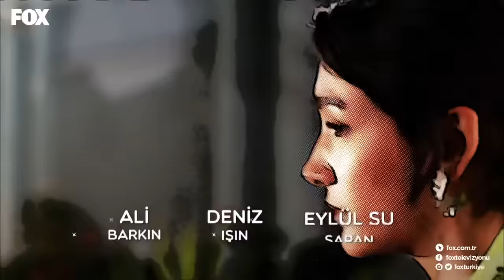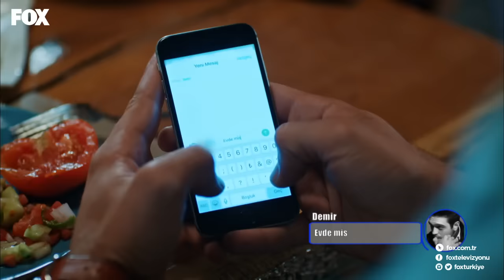Her Yerde Sen 11. Bölüm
Demir’le Selin aşkın yolunu bulmuşken çok geçmeden ilk sınavları ile karşılaşırlar. Şirketteki aşk yasağı Demir’i prensipleri ve duyguları arasında bir seçim yapmaya zorlar. Demir karar vermeye çalışırken, Selin ilişkilerinin geleceği konusunda umutla endişe arasında gidip gelmektedir. Alara ise Demir’i Selin’den uzaklaştırmak için son bir hamle yapar ve planladığı küçük oyunla bilmeden daha büyük çarkları harekete geçirir.

Her Yerde Sen yeni bölümüyle Cuma 20.00'de FOX'ta!

Her Yerde Sen Cuma FOX'ta!

Oyuncular:
Demir: Furkan Andıç
Selin: Aybüke Pusat
Burak: Ali Yağcı
İbrahim: Ali Gözüşirin
Merve: Deniz Işın
Bora: Ali Barkın